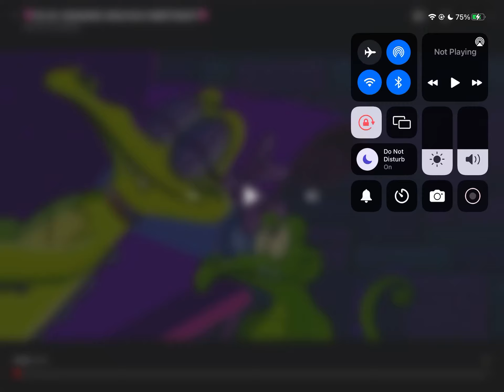Wake up Allie